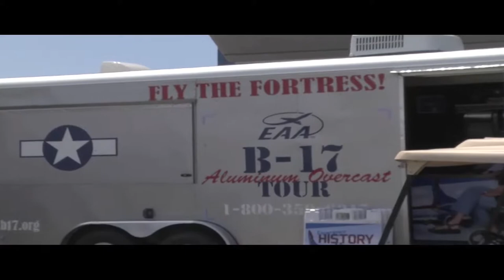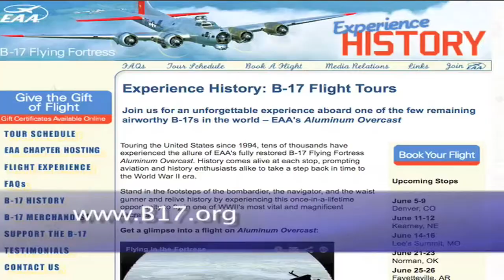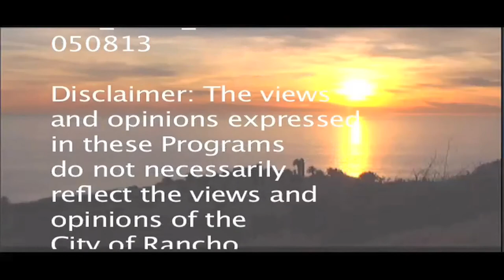Around the Peninsula - The B 17 Arrives in Torrance